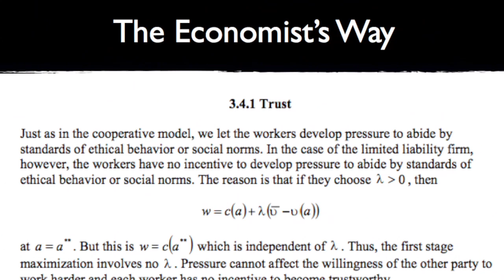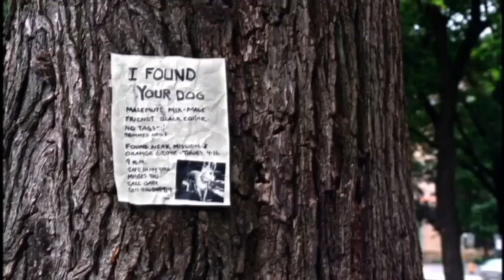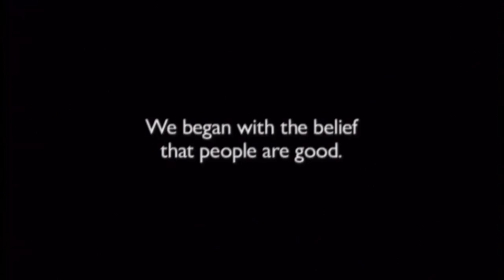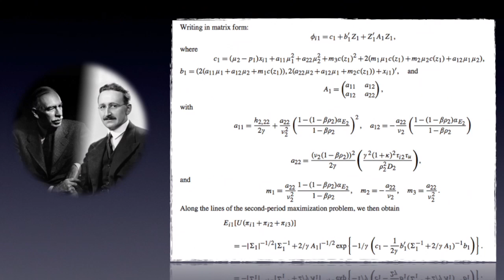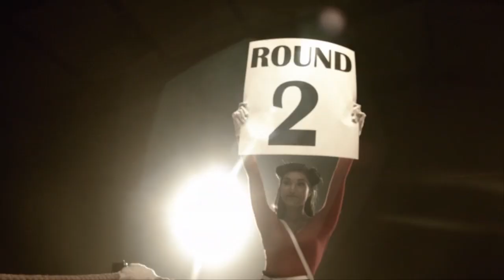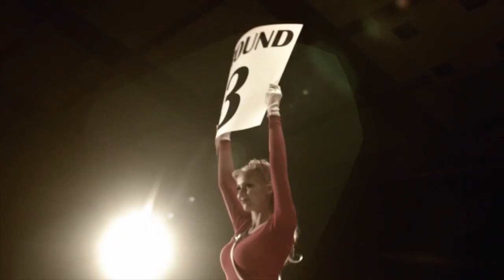John Papola: The Beauty of Emergent Order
In this Voice & Exit talk, John Papola discusses the unplanned order of nature, economics and life. Papola believes that the best way to communicate the concept, is to find the beauty in it.